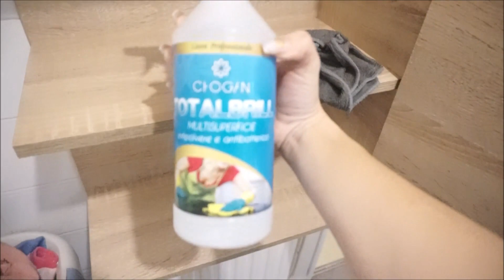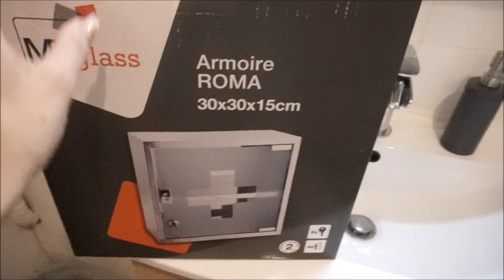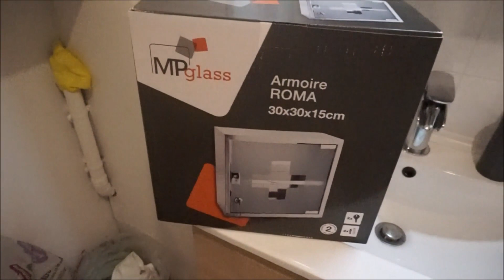TRAVAUX : NOUVELLE SALLE DE BAIN !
Maman - 31 ans
Ethan - 6 ans
Théa - 3 ans

↠  Les 10K : Août 2017
↠  Les 20K : Août 2018
↠  Les 30K : Février 2019
↠  Les 40k : Juillet 2019
↠  Les 50k : Décembre 2019
↠  Les 60k : Mai 2021

D'enormes Bisoux
Meloudy 😍💕